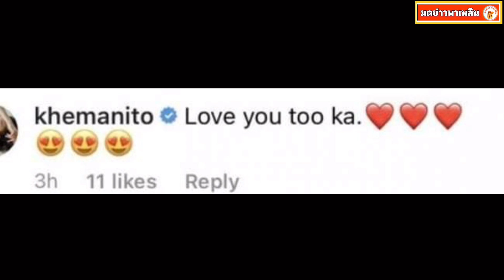รักหวานฉ่ำ!แพนเค้กใกล้วิวาห์ สารวัตรหมีส่งโพสต์ซึ้งครบรอบ10 ปี